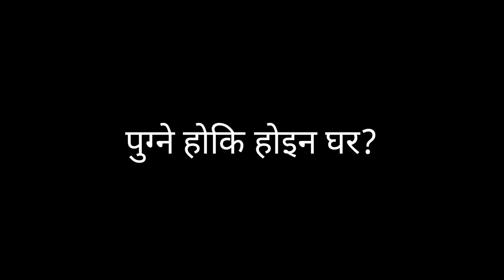Fearless No, Way Out | New Movie 2024 Trailer 3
FEARLESS, No Way Out
Based on the mobo series by adpro

CAST:

Bijay Rd
Anish Rd
Bishnu Rd
Sujan Limbu
Ankit Chaudhary
Aadesh Chaudhary
Karan Chaudhary
Sugam Majhi
Mona Rizal

SPECIAL THANKS:

Friends & Family

Diologe:- Sujan Limbu

Vfx:- Bijay Rd

Sponsored:- Bijay Rd, Anish Rd, Adish Rd, Sujan Limbu, Ankit Chaudhary

_Film by adpro_